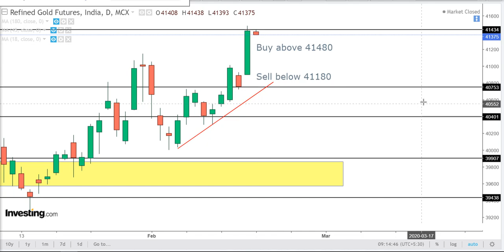mcx goldchart technical analysis for English Feb 19-today gold price in india, gold india, gold mcx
GOLD intraday Technical analysis for English Feb 19-GOLD futures